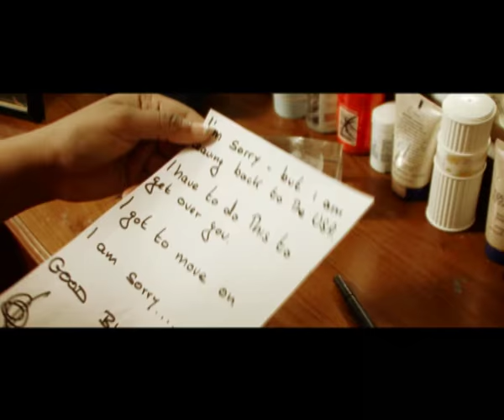Katakaranam Official Music Video - Kushani Sadhareka ft Iraj & Clewint ( Full HD ) 2009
SONG - KATAKARANAM
PRODUCED BY - IRAJ WEERARATNE
MELODY - RANIDU LANKAGE
LYRICS - WASANTHA DUKGANNARALA
VIDEO DIRECTOR - AYÉSH WIJERATNÉ